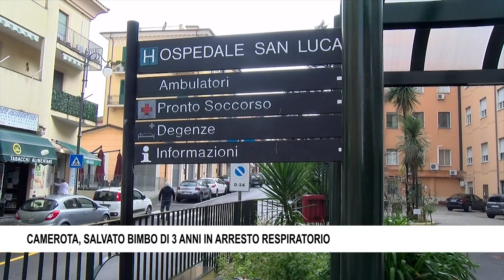CAMEROTA, SALVATO BIMBO DI 3 ANNI IN ARRESTO RESPIRATORIO